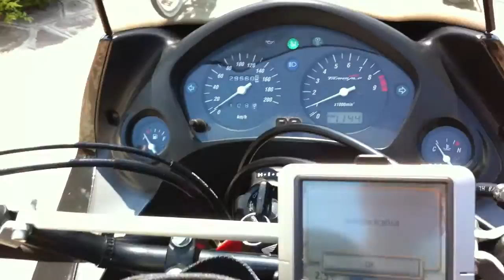Transalp 650 Touring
Honda XLV650 Transalp Rally Touring 2000
Touratech Givi Garmin Far Tourance